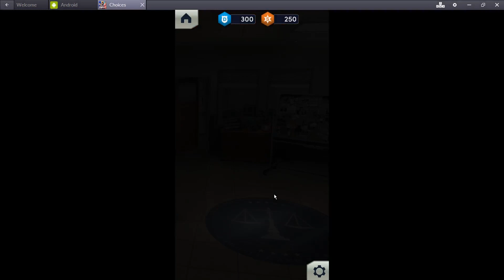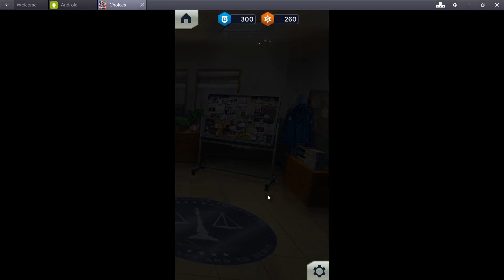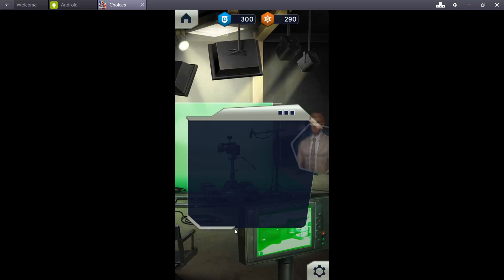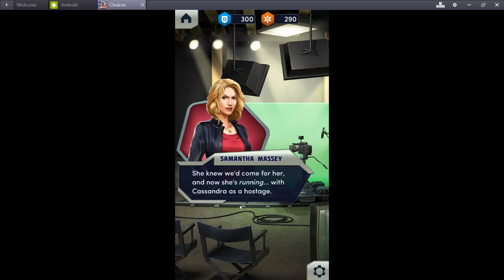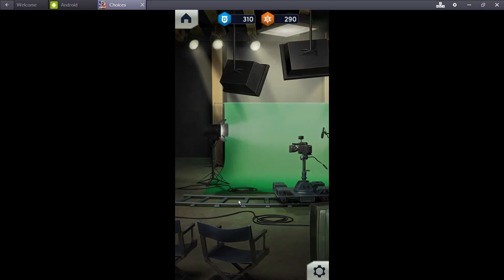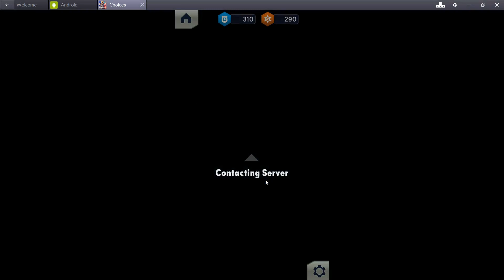Choices: Stories You Play - Most Wanted Book 1 Chapter 13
MOST WANTED, BOOK 1: The heat is on when a no-nonsense Texas Marshal and a Hollywood detective are thrown together to stop a deranged hitman. Can you catch the killer?

- Examine evidence at crime scenes.
- Stop the killer before he can claim another victim!